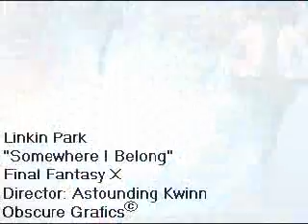Linkin Park & Final Fantasy 10 Somewhere I Belong